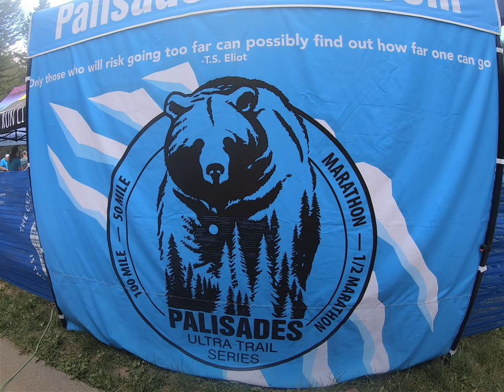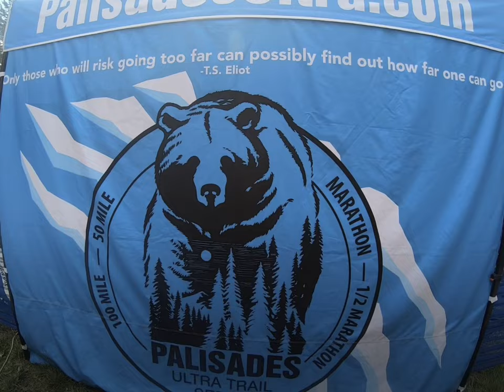My first Ultramarathon! Palisades 50k Trail Race!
Beautiful trail race through the backcountry of Idaho. 30 miles, 14,000ft elevation change.